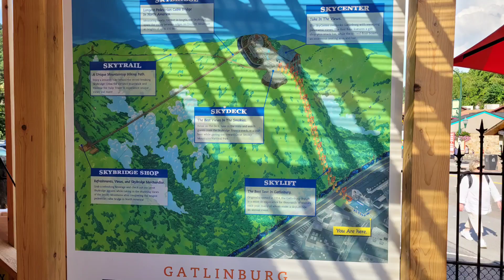อากาศดีไปนั่งชิงช้าขึ้นเขากันค่ะ วิวดีมาก